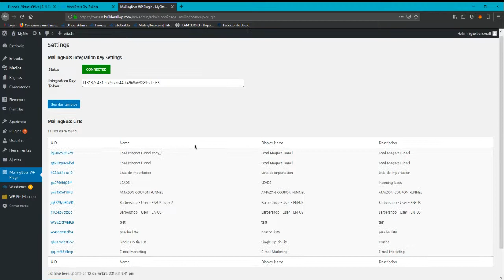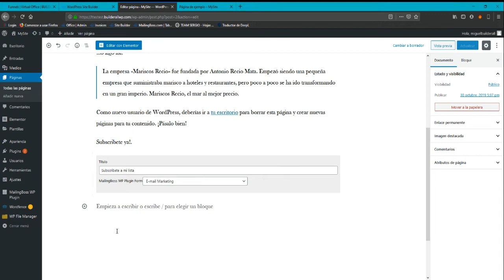MailingBoss Plugin en WordPress - Builderall 3.0 2019